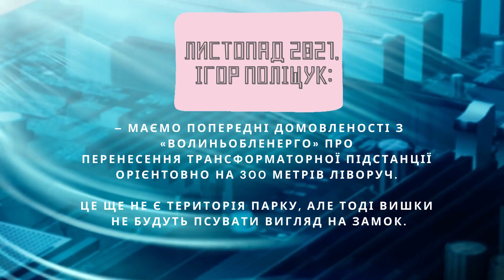Побудуйте нову, а тоді переносьте стару? Що буде з трансформаторною біля Луцького Замку? ГІТ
Ірина Чебелюк навесні сказала, що перенесення трансформаторної підстанції один із пріоритетів у Луцькій міській раді, а наприкінці осені міський голова Ігор Поліщук скупо зауважив, що є варіант перемістити її на 300 метрів. Деталі в розвідці від ГІТ. А які ідеї у вас? Діліться в коментарях, що дізналися нового.
❤️ Громадське Інтерактивне Телебачення має студію в Луцьку, а мовить на Радіо й транслюється в кабельних мережах, Ютубі, Фейсбуці.
ГІТ закликає доєднатися до мережі власних кореспондентів. Долучайтеся до подій, знімайте відео, ми можемо виводити ваші стріми у прямі трансляції. Розклад етерів
10.00 — 12.00
12.30 — 14.30
16.30 — 18.30
19.00 — 21.00
21.30 — 23.30
Громадська організація “ГІТ”
ЄДРПОУ 42474056
р/р 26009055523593 ВГРУ АТ КБ “Приват Банк”
МФО 303440